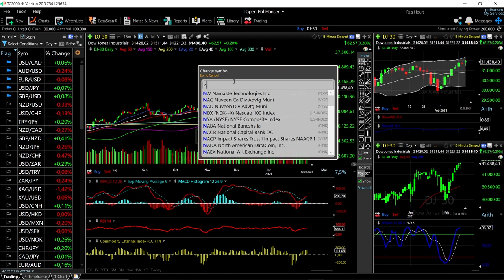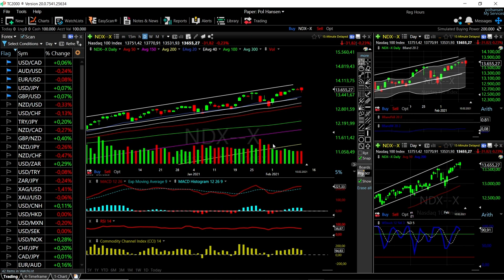S&P500, DJ30 and Nasdaq forecast for February 11, 2021